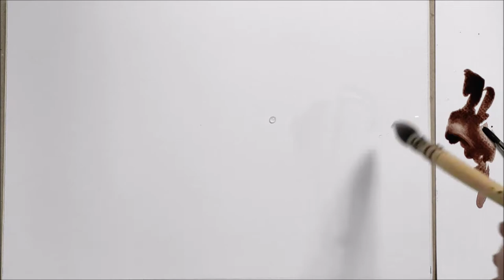Baroque house facade with walnut color paint.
What I offer in my trainings:
- drawing with pencil and charcoal, watercolor, acrylic and oil painting, pastel
- we cover several topics
- two new videos a week
 - individual discussion and professional advice of the video's own paintings / drawings
- the tutorial package includes a reference photo, the finished painting, a quick video and an explanatory tutorial video